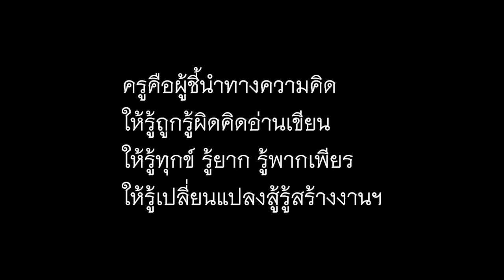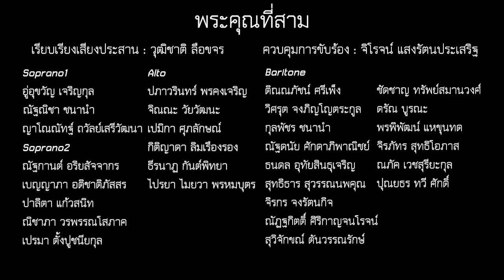พระคุณที่สาม by MWIT CHORUS 2564